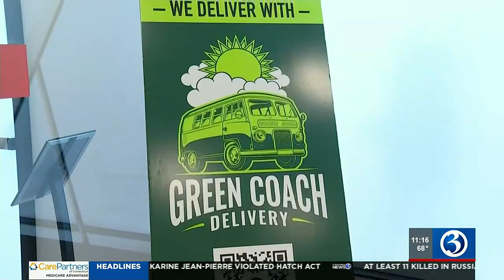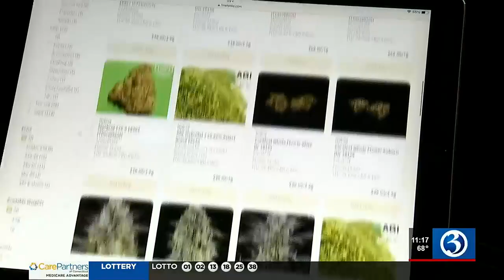Manchester dispensary delivers marijuana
You can now have marijuana delivered right to your doorstep.